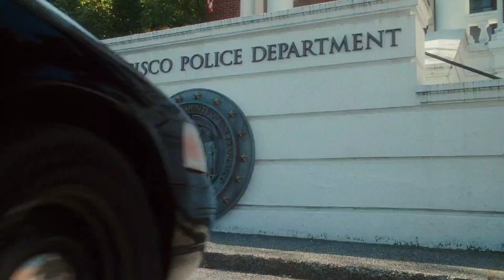Discord & My Little Pony In Cats & Dogs The Revenge of Kitty Galore (Part 4).